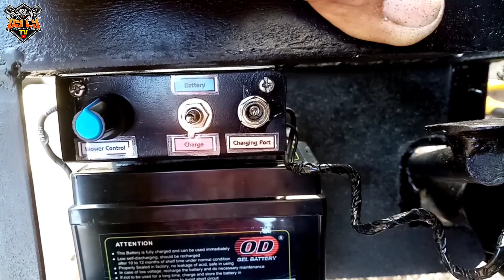Portable stove de used oil wiring assembly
Mga ka Do-it pasilip po tayo sa ating wiring sa kalan. Maraming salamat po sa patuloy ninyong suporta. God bless